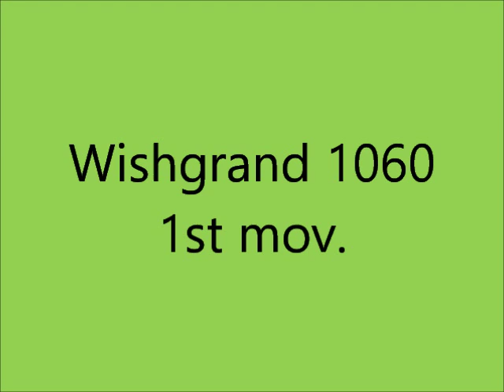Wishgrand 1060 - Giovanni M. da Zama